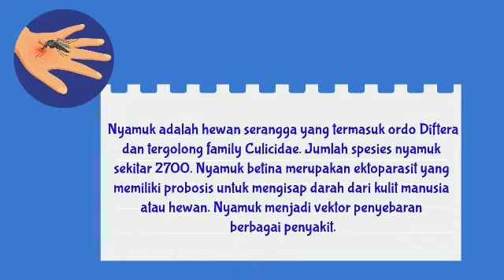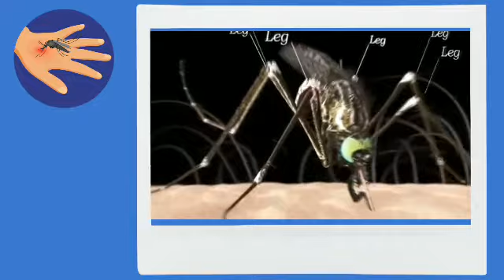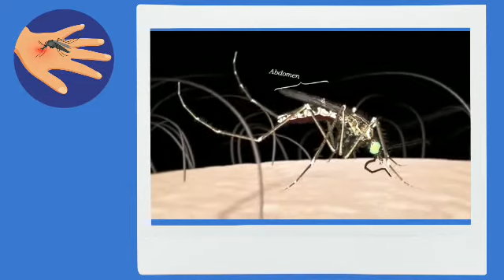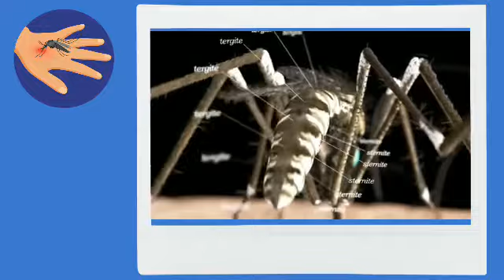Morfologi Antrophoda-Insecta (Nyamuk)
Hello everyone,
Video ini saya dedikasikan untuk nilai praktikum mata kuliah Parasitologi Semester IV Jurusan Teknologi Lab Medis.
Semoga bermanfaat^^